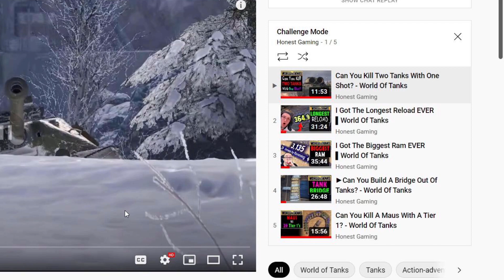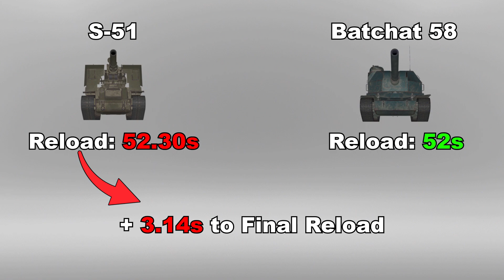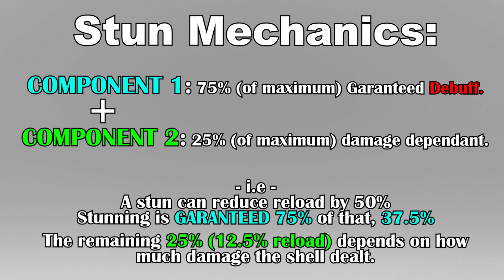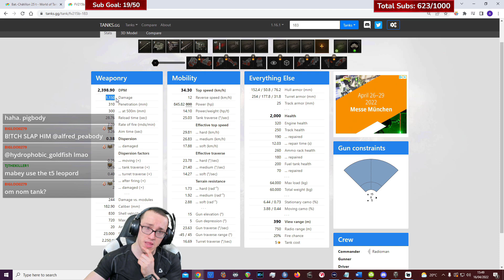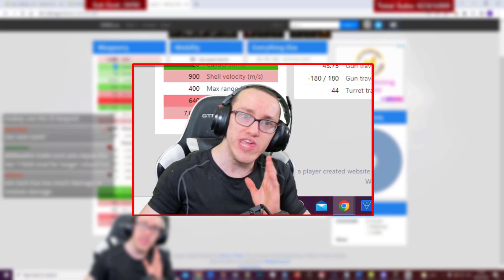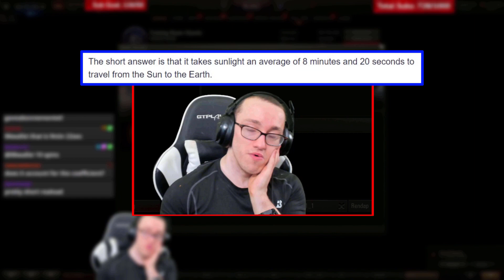I Got The ►LONGEST RELOAD◄ Ever (again) - World Of Tanks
Catch a new Honest Gaming Video second Friday at 6pm GMT!